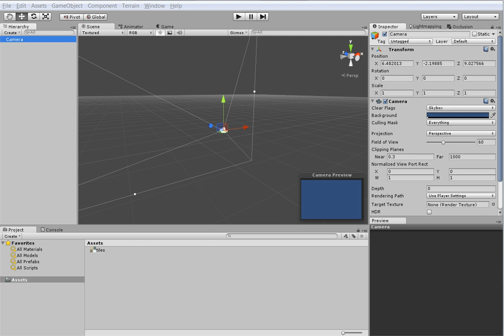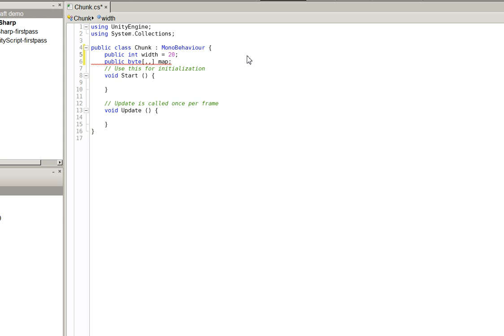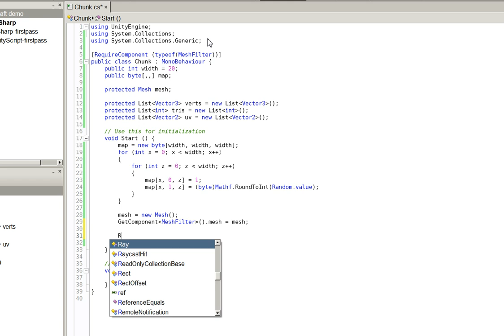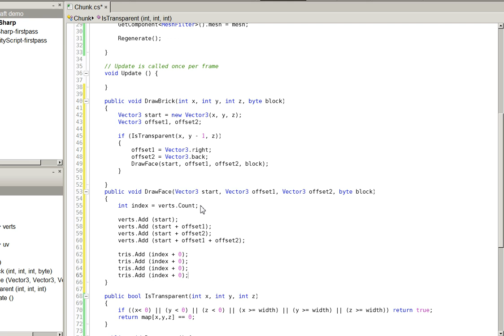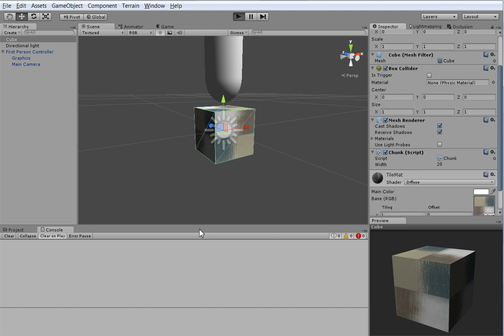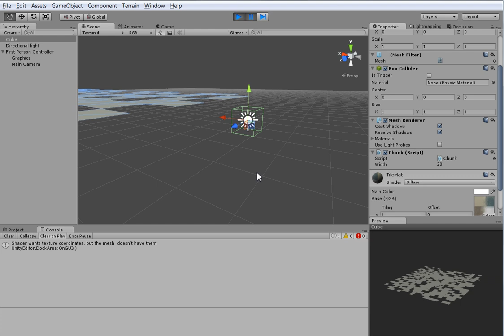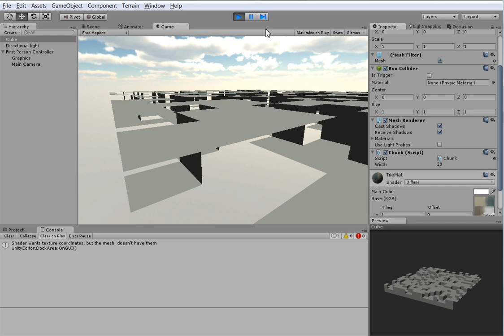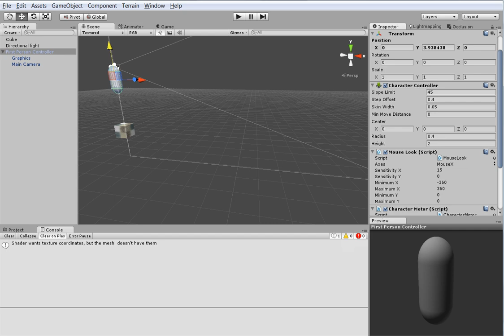Tutorial: Minecraft in Unity #1 (Mesh Generation)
How to make a Minecraftlike in Unity, part 1: set up and basic terrain drawing. Also included: forgetting which way is left and which way is right for like five minutes. BRILLIANCE.

... I do get better at presenting.